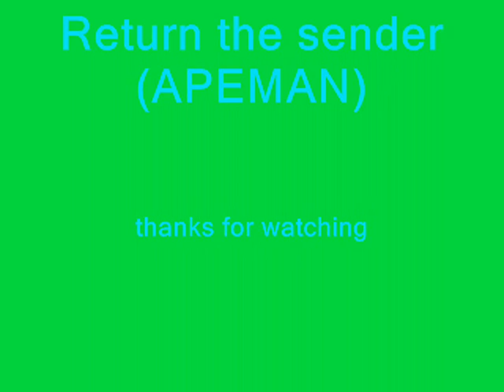return the apeman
this video is just a bit of fun, we hate this bag of cak, he is a damn apeman and we wish he go to hell, i made this and thought it would sort micky down to a d:) hope you like it and remember it is only  abit of fun:) thanks for watching, hope you like it ,